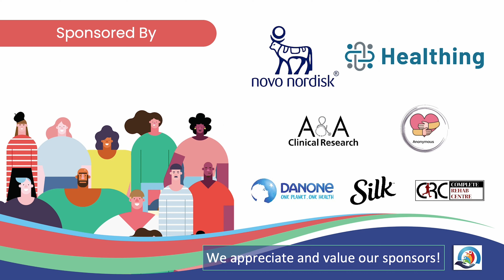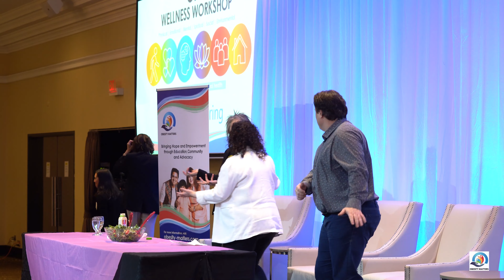Final Words and Closing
At the Your Health Matters summit, Obesity Matters showcased their dedication to transforming perspectives and initiating a passionate community. Priti Chawla, Executive Director of Obesity Matters addressed attendees with words of gratitude for everyone's hard work in developing strong communities - emphasizing that it is only through such collective efforts can major challenges be overcome. With this event serving as inspiration and motivation to advocate against obesity , we are reminded that together we have the power to make real change!

If you wish to receive more videos like this, become an OM community member